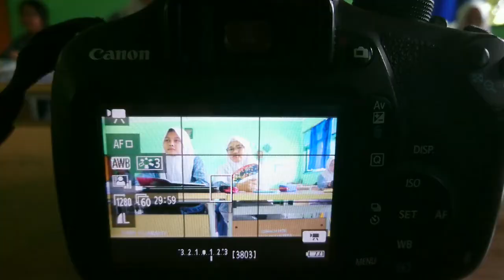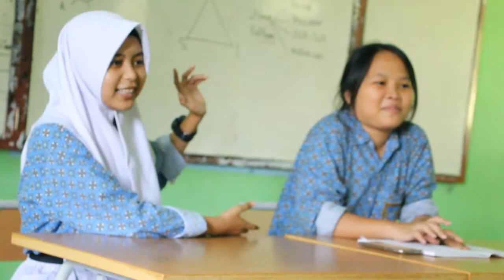Praktik Belajar Multimedia kelas XI